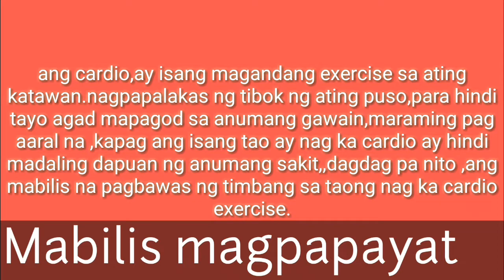Tamang posisyon sa pag PUSH-UPS